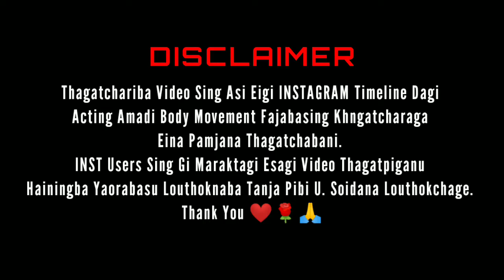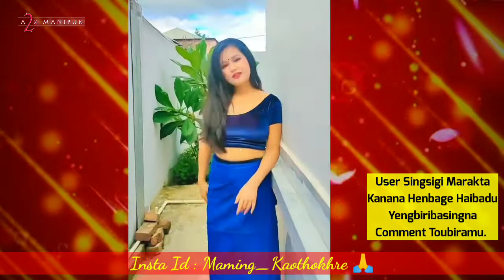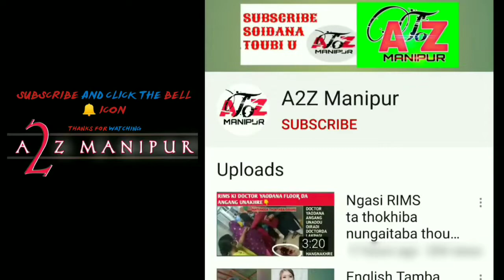Manipuri Singer Rosy Heisnam Viral Video || Manipuri Insta Video 😲 || Manipuri Top Singer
TITLE: Rosy Heishnam insta Video ||Manipuri Top Ep1
Hii friends,
Atozmanipur YouTube Channel na mayambu taramna okchari.
MUSIC FROM: Tantha Thamoipongimanja manipuri top
MY CAMERA DEVICE: redmi
MY EDITING APP/SOFTWARE: kinemasterpro
Note: Thagatlakpa video sing da pamdba yaorbdi eikhoida haibirko soidanaba semdokchage,cheibirakkanu.Mayamgi ngaihak entertainment ni.